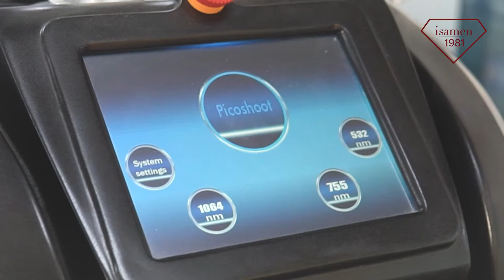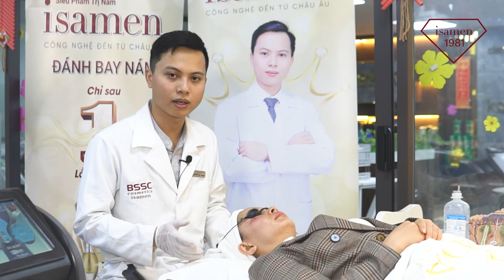Kỹ thuật phân giải sắc tố trung bì: nám sâu, nám chân đinh, bớt Hori, bớt OTA bằng Siêu phẩm iSAMEN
Bác sĩ da liễu chuyên khoa 1 - Nguyễn Sơn Tùng hướng dẫn kỹ thuật phân giải sắc tố trung bì: nám sâu, nám chân đinh, bớt Hori, bớt OTA bằng Siêu phẩm iSAMEN

💝 BSSC Việt Nam – Hệ Thống Phân Phối Mỹ Phẩm Hàng Đầu Việt Nam Hơn 5.000 Spa/ Doanh Nghiệp Lựa Chọn - Mang Giải Pháp Giúp Spa/ Doanh Nghiệp Đột Phá Doanh Thu
💝  CHUYỂN GIAO CÔNG NGHỆ TRỊ NÁM VỚI SIÊU PHẨM ISAMEN - JENA - KOHANA CHO CÁC BÁC SĨ DA LIỄU ,THẨM MỸ VIỆN, CHỦ SPA TRÊN TOÀN QUỐC .
💝 TUYỂN NHÀ PHÂN PHỐI, GIÁM ĐỐC KINH DOANH TRÊN TOÀN QUỐC VỚI CHÍNH SÁCH ƯU ĐÃI VÀ HỖ TRỢ HẤP DẪN.
BSSC - Cty độc quyền phân phối siêu phẩm trị nám isamen
🏚️ Trụ sở chính: Tòa nhà Hàn Việt, 203 Minh Khai, Hai Bà Trưng, Hà Nội.
      VPĐD HCM: Số 26 Đường số 1, Khu City Land, P7, Q.Gò Vấp, TP.HCM
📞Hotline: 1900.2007